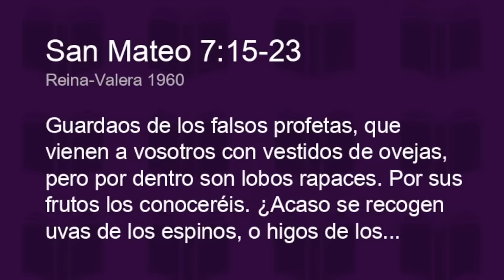LUTO MUNDIAL 👉 LA MUERTE DE YESENIA THEN / TEMIBLE PROFECIA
DIVORCIO Y RECASAMIENTO